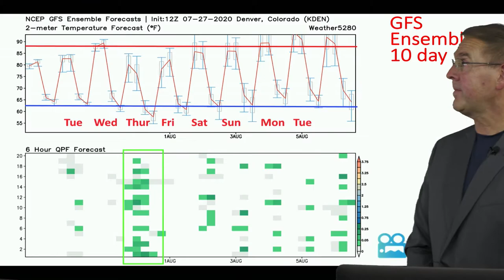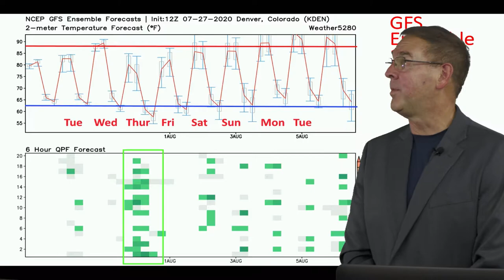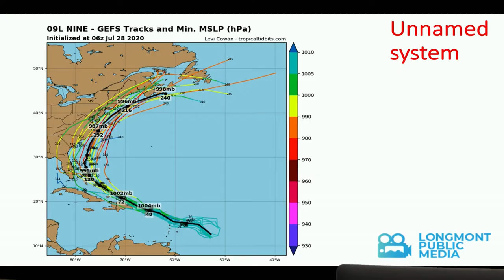The Weather Forecast for the week beginning July 29, 2020